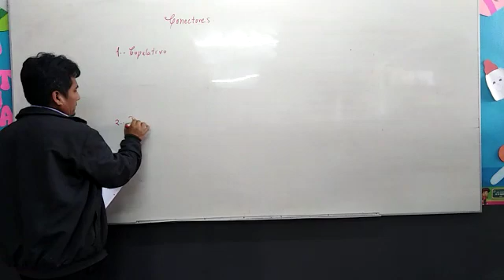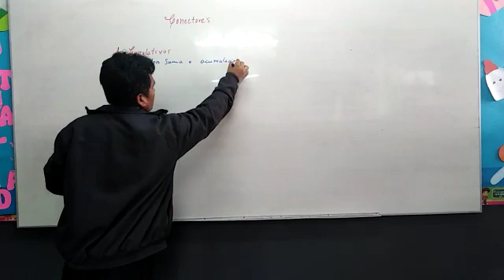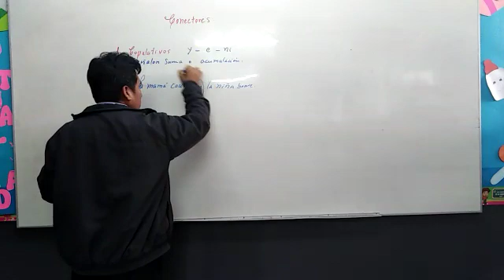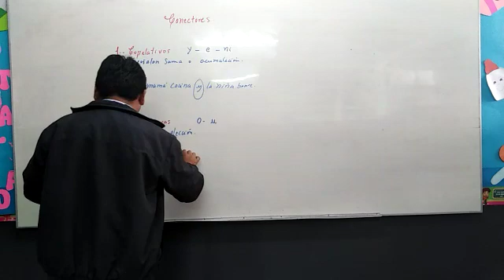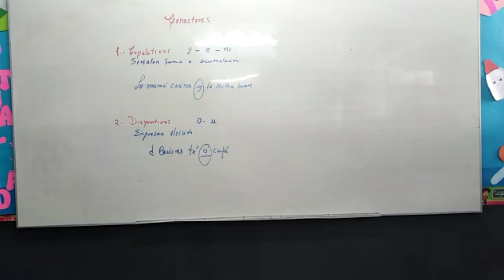TEMA: CONECTORES - 3 PRIM (HABILIDADES VERBALES)